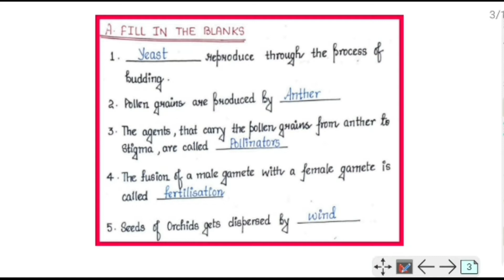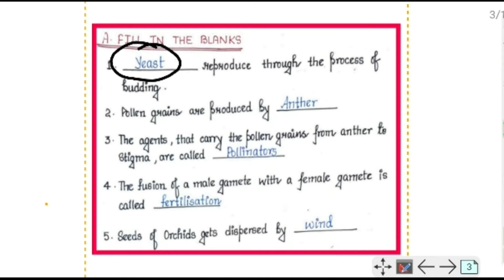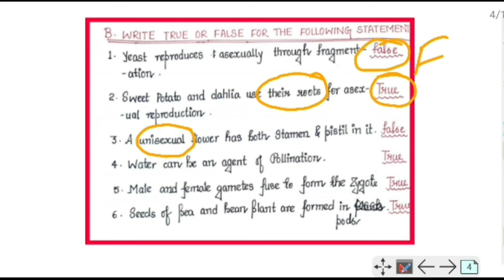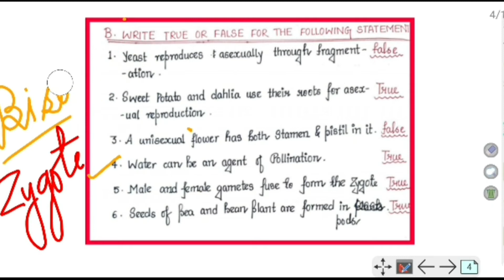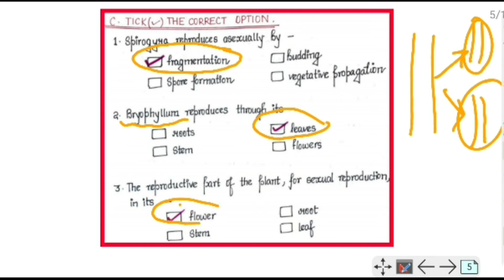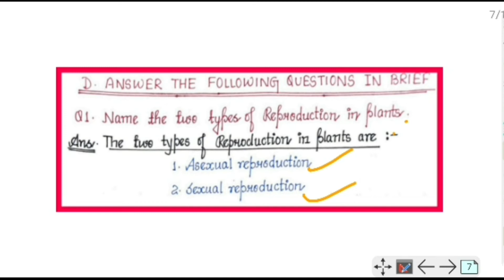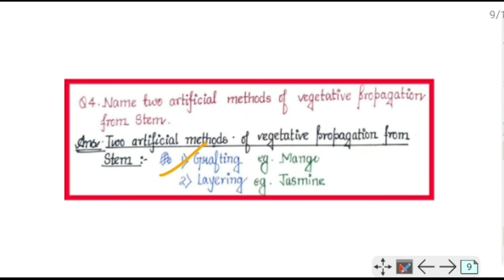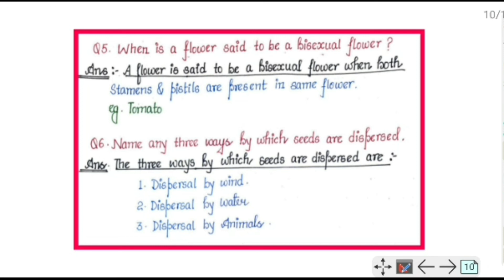DAV PUBLIC SCHOOL | Class 7 | Science |Chapter 9 | Reproduction in Plants| Exercise Q&A Section A-D